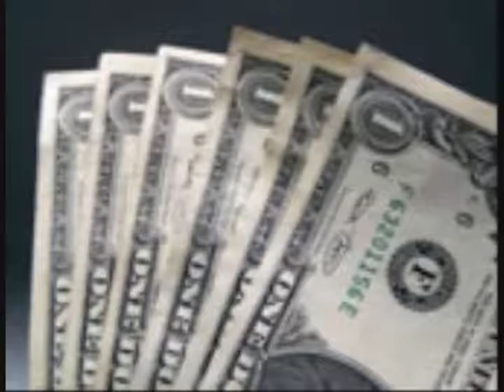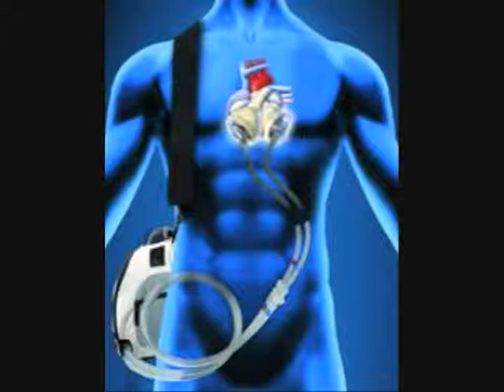The Daily 4-11-12 UPDT.wmv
UPDATED Daily news for Rochester, NY Suburbs